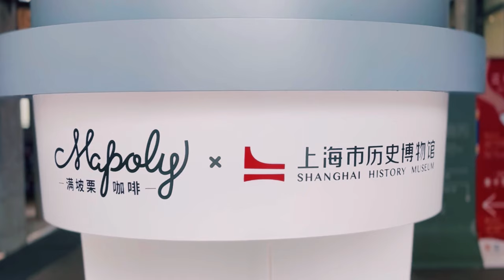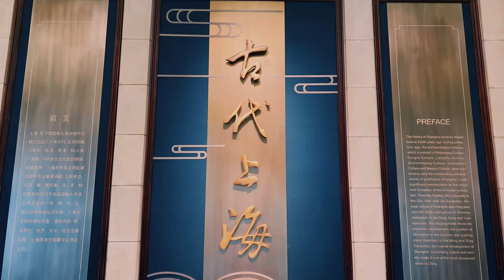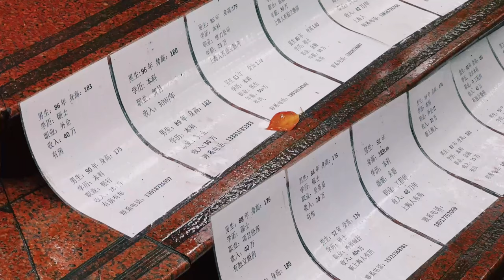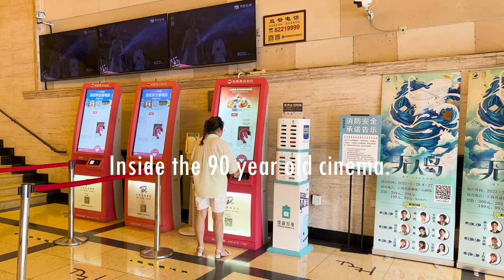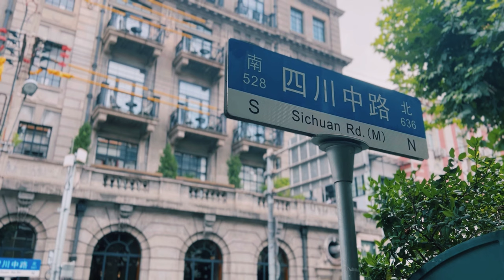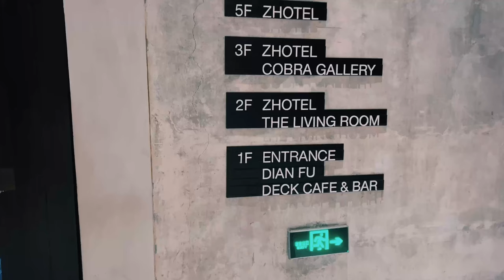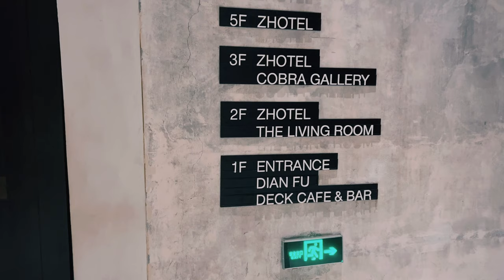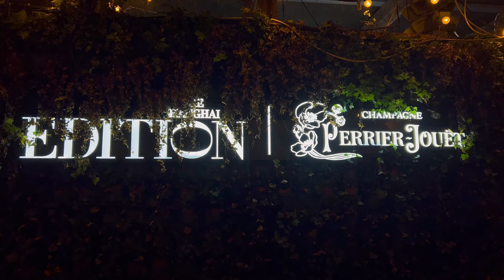Top Attractions and trendy spots in Shanghai, China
Top Tourist Attractions in Shanghai.

Hello and welcome. This is my first time talking in front of the camera! 🤭

In this video, I visited renowned Shanghai Tourist Attractions and landmarks. Plus going to the latest travel trends first hand (destination only started one year ago!). I would say that these are the must visit attractions in Shanghai.